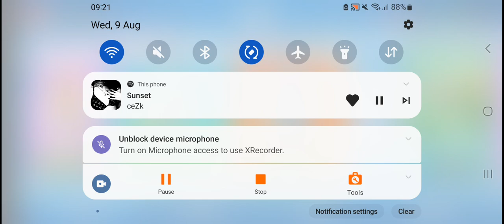Spinning MrBeast wheel on Stumble Guys